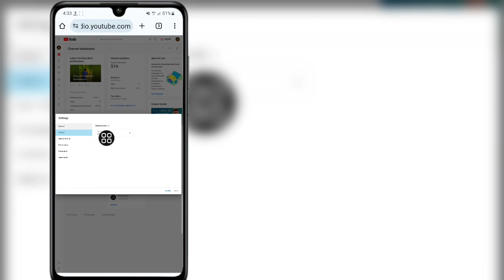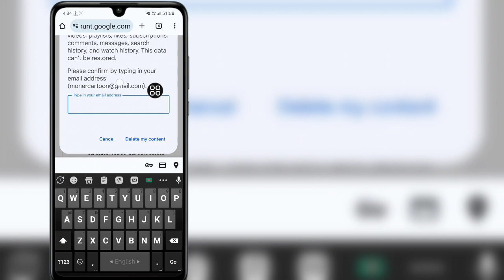YouTube 채널을 영구적으로 삭제하는 방법 |(2024) YouTube 채널 삭제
이 비디오에서는 YouTube 채널을 영구적으로 삭제하는 방법을 보여 드리겠습니다 |(2024) YouTube 채널 삭제

  영상 끝까지 시청하세요 아주 간단하고 쉬운 방법입니다